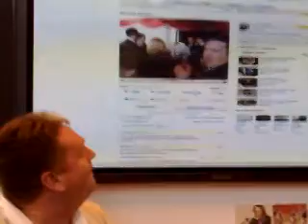bandeoke on you tube stand Labour Conference 2008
me and the conference boys playing our vid on you tube on the you tube stand in Manchester Labour conference 2008